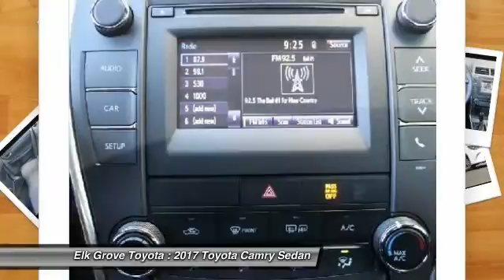2017 Toyota Camry Elk Grove Toyota 115583